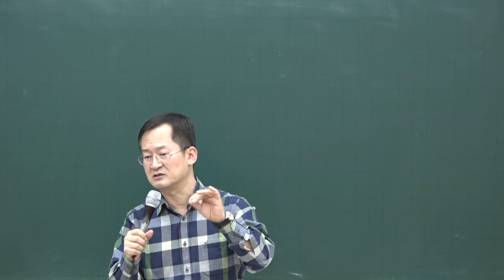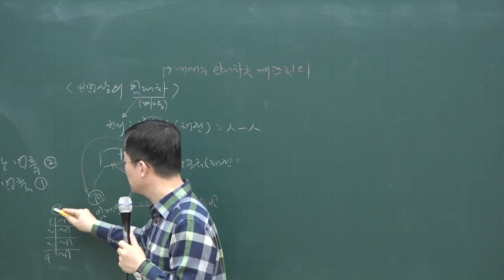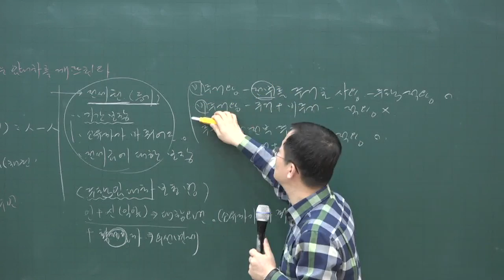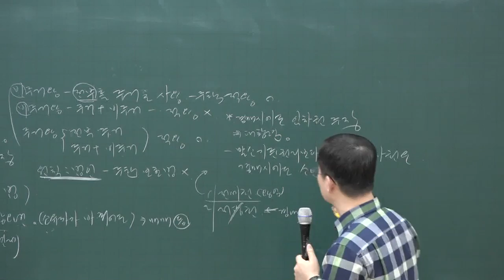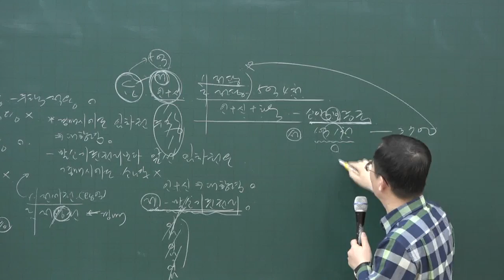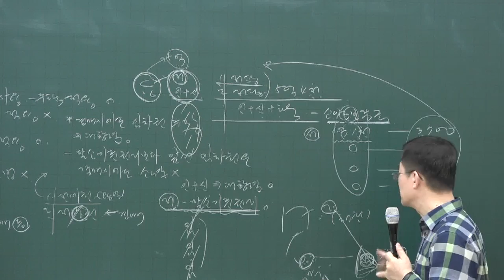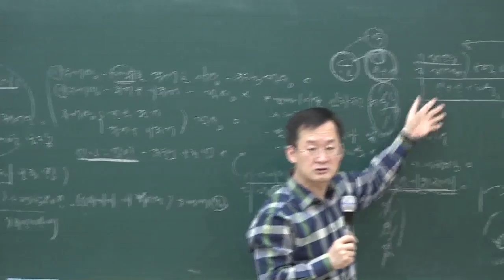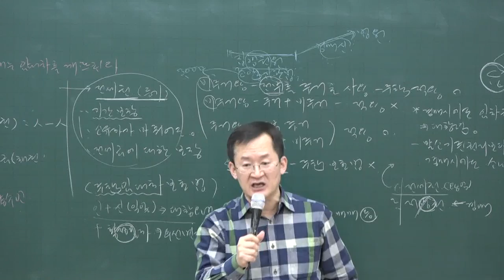[공전무] 2020년 공인중개사 민법 주택임대차보호법 기본이론 3-34